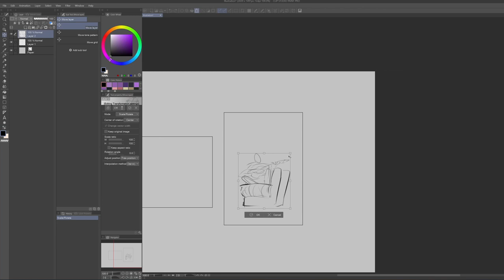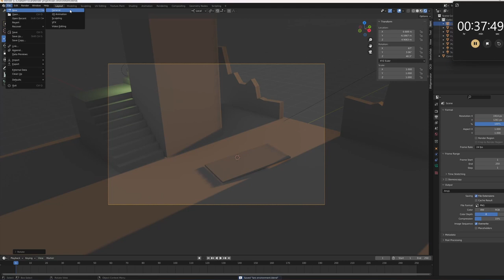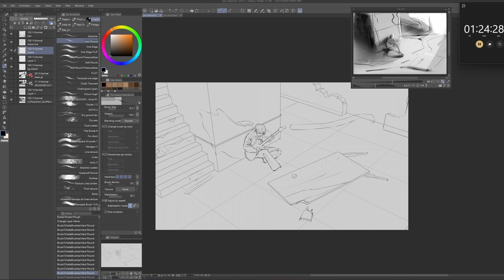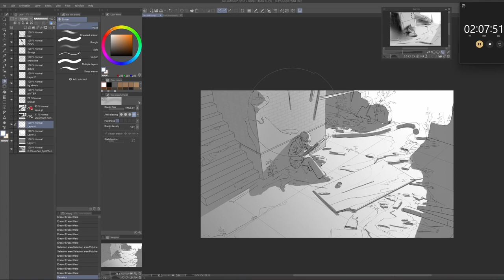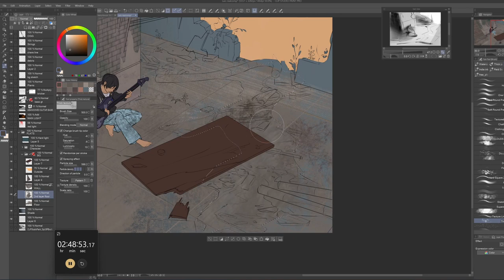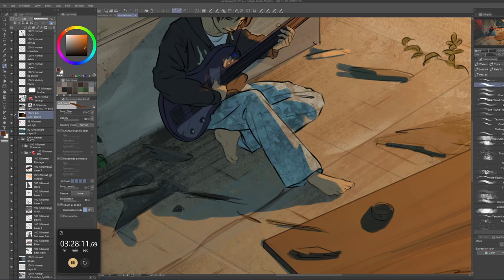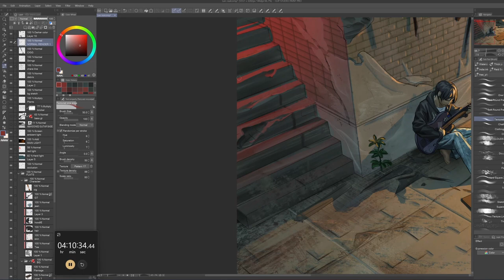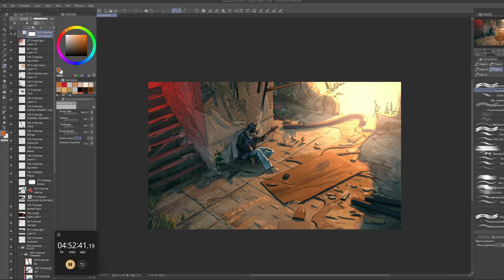Abandoned Bassist - Full Digital Painting Process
Full process of a commission piece of a guy playing BASS in an abandoned apartment. Made in Clip Studio Paint.